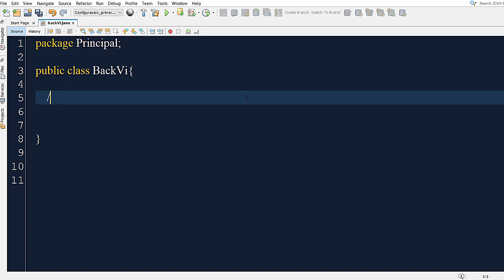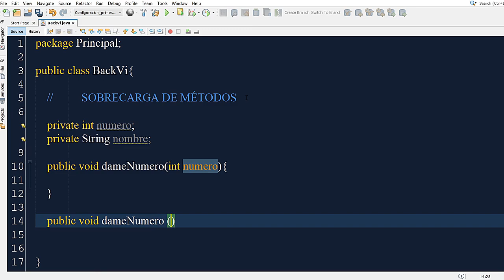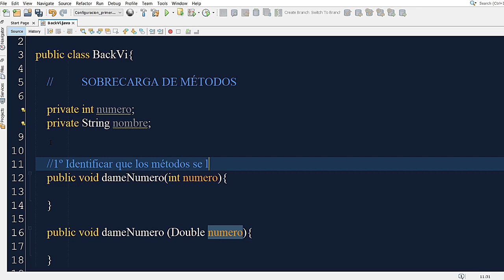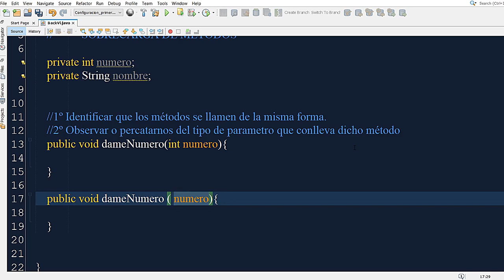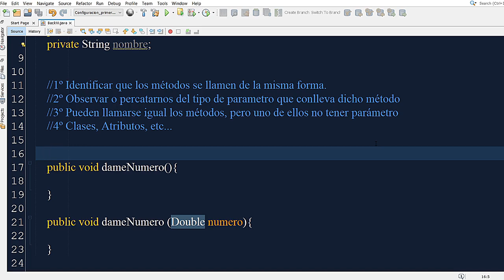✅ QUÉ es la SOBRECARGA de MÉTODOS en JAVA | PARA QUÉ sirve la SOBRECARGA METODOS | Usando NETBEANS ✅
✅ Aprende todo acerca de la SOBRECARGA de MÉTODOS en Java. ¿QUÉ ES? ¿PARA QUÉ SIRVE? Todo ello usando NETBEANS. ✅

                                                       MI SETUP